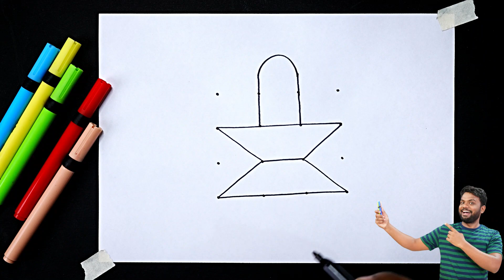New Maha Shivaratri Muggulu Rangoli designs | Very Easy Rangoli designs for beginners